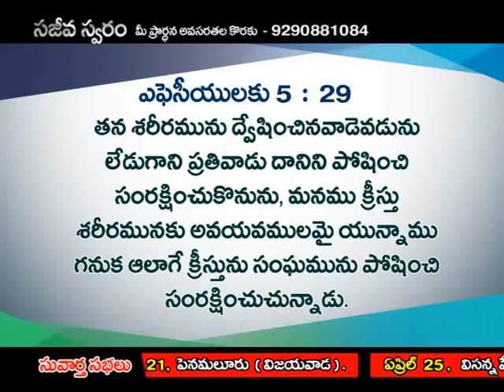Nourishment In God's Glory | Rev. Dr. V. Ranga Raju | Sajeeva Swaram | SubhavaarthA